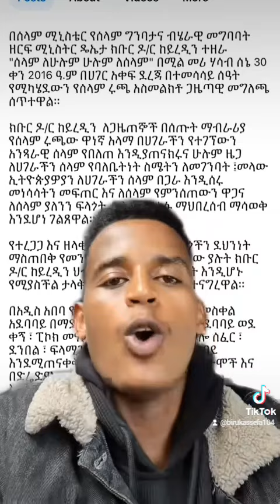ሰኔ 30 ይድረጋል ስለተባለው ሰላም ለሁሉም ሁሉም ለሰላም ሩጫ በዛሬው ፕሮግራም የማስደምጣችሁ ይሆናል አብራችሁኝ ቆዩ